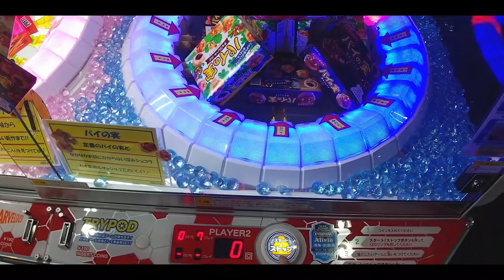【クレーンゲーム】恐怖！爽快！そして現実…そんな気分を同時に味わったこの気持ちを伝えたいわっ♡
転生したおかまがクレーンゲームのという沼にはまっていく様を記録したチャンネルです。
決して、技術向上や取り方指南をする動画ではございませんのであしからず。

【こちらの動画も視てね♡】
飢えたおかまが「おやつカルパス」を必死で取りにいったら、必死で抵抗された件

飢えたおかまが、おやつを欲する！！お菓子なんて買っちゃダメ！？

みんな大好き“ヤンヤンつけボー”を飢えたおかまが狙った結果…

「ちょ～～きもちイイ事しちゃった♡」から、

お菓子で大沼…「取りたかった・食べたかった！」

【出展】
甘茶の音楽工房